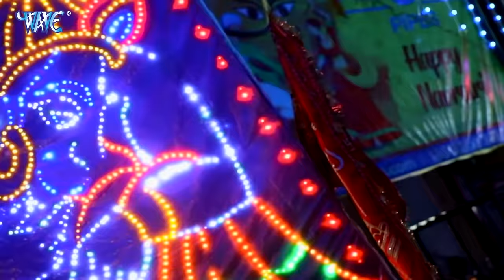Govind Bhojpuriya (2021) का सुपरहिट देवी गीत - माई आज हमरे घरवा अईतु - New Devi Geet 2021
Album :- Maai Aaj Hamre Gharwa Aaitu
Song :- Maai Aaj Hamre Gharwa Aaitu
Singer :- Govind Bhojpuriya
Lyrics :- Babua Bhuwan
Music Director :- Rakesh Singh
VG - 26248